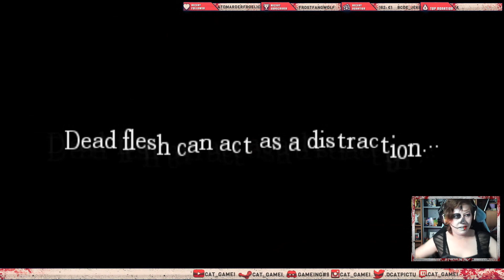All is Good. Amnesia: The Dark Decent Folge 4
Viel spaß bei der Playlist zu Amnesia-The Dark Decent.

Jeden Dienstag und Freitag kommt eine neue Folge online.
Amnesia wurde live auf Twitch aufgezeichnet.

Lasst gerne ein Like/Abo/Follow da, wenn euch mein Kontent gefällt.